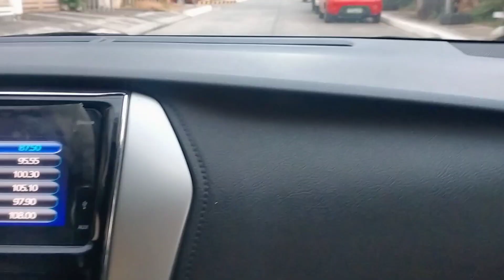JOYRIDE WITH BUNSO+HATID